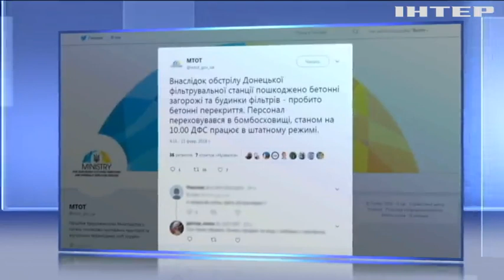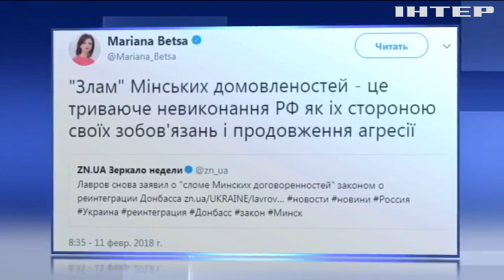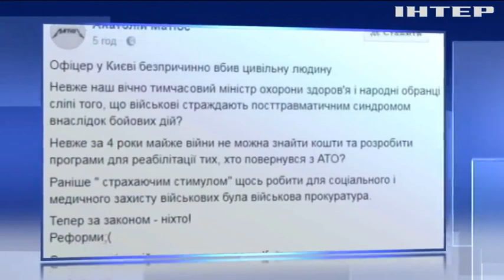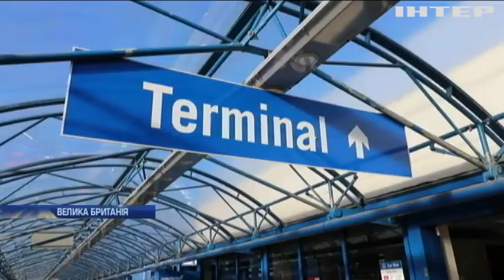Новости 9:00, выпуск за 12 февраля 2018 года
Головні події на цю годину:
Ескалація насилля в Сирії: ООН вимагає оголосити перемир'я; Напередодні Дня всіх закоханих сотні бігунів шукали своє кохання; Як знайти та зберегти своє щастя - поради закоханих.